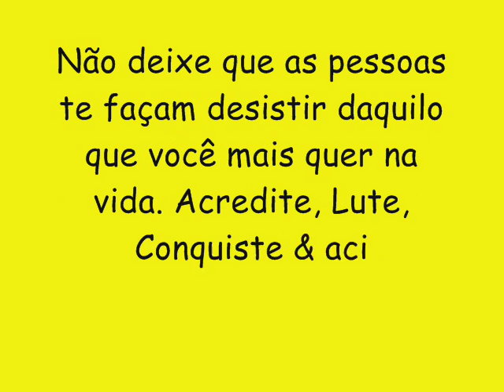BAYLÃO DA OSTENTAÇÃO CD NOVO 2017 - MACHUCO